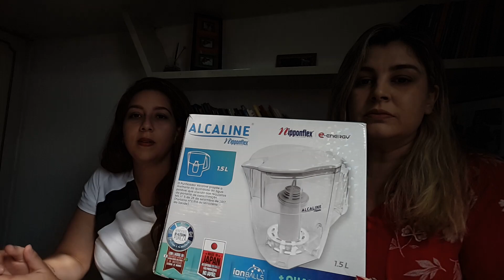Coleira para cachorro que ajuda na saúde e no emocional petcarol testemunho sobre cão epilético ...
O FIR é uma tecnologia que tem a capacidade de absorver e armazenar os elétrons provenientes da frequência eletromagnética emitida pela luz, inventada pelo japonês Toshio Komuro, no Brasil, só a Nipponflex, sediada em Maringá - PR, tem autorização para comercializar os produtos.

O FIR ativa o hormônio que produz dopamina, responsável por comportamento, cognição, movimento voluntário, motivação,  recompensa, sono, humor, atenção e aprendizagem.

Ativa a circulação e a oxigenação do sangue, aumenta a resistência do organismo, trabalha na atividade fisiológica das células, recarrega a energia vital (elétron e luz), estimula as células tronco gerando um processo permanente de recuperação do sistema celular.

PetCarol recomenda:

PARE DE SOFRER COM XIXI  do seu pet !!!

Você já pensou em ter uma fralda REUTILIZÁVEL para seu Cão MACHO ou FÊMEA ???
Simples, preço justo e de todos os tamanhos .

Fralda Pet Reutilizável Para Cães - Macho e Fêmea